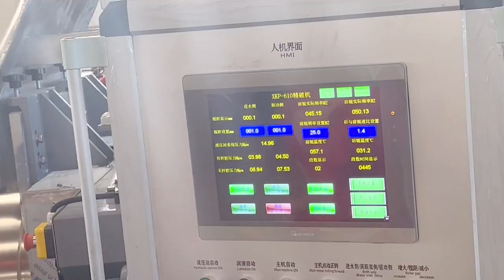xk-160 rubber crusher Factory test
DALIAN HUAHAN RUBBER AND PLASTIC MACHINERY CO., LTD was established in year 1986,With
more than 500 staffs, built up strong and long term cooperation with tyre factory, Conveyor Belt factory,
wire and cable factory, rubber flooring factory, hose and tape factory, recycling  Rubber factory, PVC
Artificialleather factory, PVC sheet factory and other rubber products factory as well, contract for all
Kinds of full-set rubber and plastic equipment design and manufacture. Our company passed Quality
 management system certificate and CE certificate. Total area of HUAHAN workshops is more than
50,000.00SQM, including 20,000.00SQM machining workshop and 31,000.00SQM Assembly workshop.
 HUAHAN has a complete systems of research and development, processing, testing, assembly and
after-sales services. Our machining workshop is equipped with more than 100 sets of high-precision
 machining equipments, such as large planogrinder machine, large plano milling machine, floor boring
machine, CNC lathe and CNC machining center. Main products include: Banbury mixer,Rubber kneader ,
Twin screw extruding and sheeting machine，two roll mixing mill，batch off cooler,three roll calender
four roll calender,extruder,Rotary curing machine,Inner tube curing press,wire cable equipments
conveyor equipments.tire building equipments,and recycling equipments. Our products have been
exported to the United States, Europe, Africa, Japan, Korea, Southeast Asia, Middle East and other
countries.All staff of our company welcome friends from all field to come to discuss business and
instruction work.